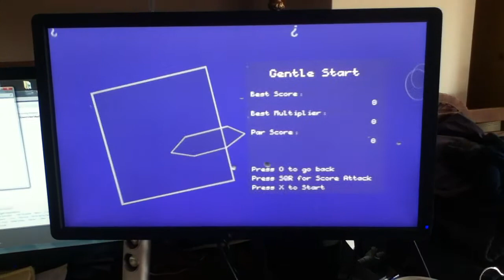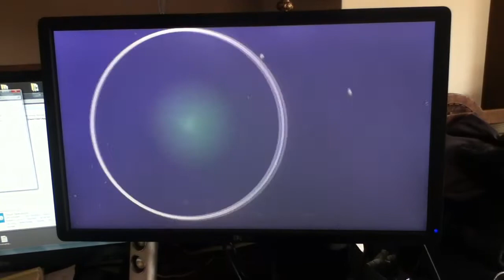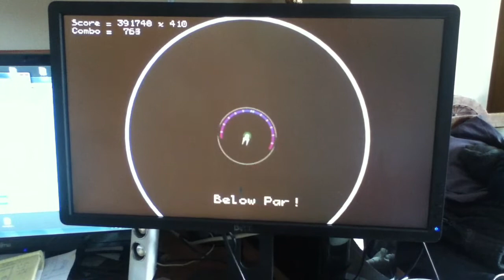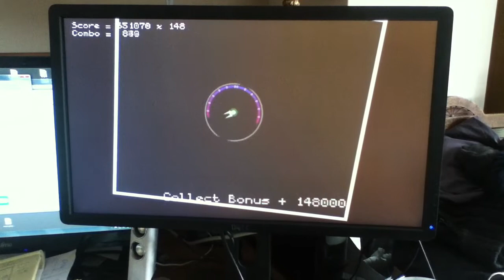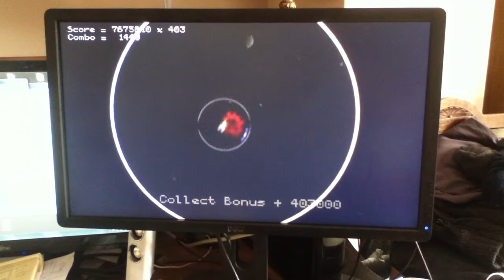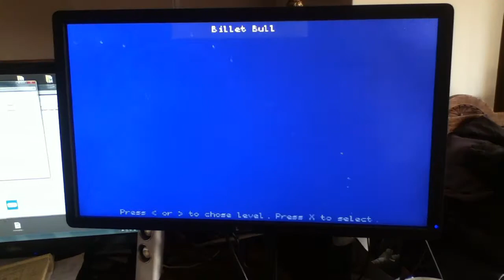SoS preview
a little in dev preview of my game for PS vita. showing the titles, the map screen and a few levels.